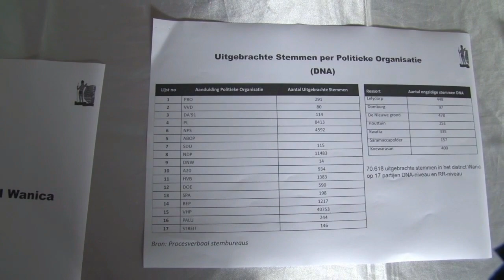01 06 2020 Hoofdstembureau Wanica hield openbare zitting